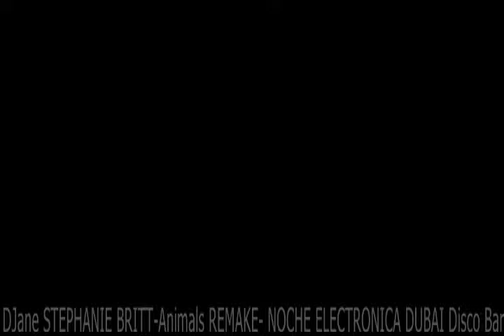DJane STEPHANIE BRITT Animals Remake LIVE NOCHE ELECTRONICA DUBAI Disco Bar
NOCHE ELECTRONICA Discoteca DUBAI de la parroquia MESA DE CAVACAS del Municipio Guanare Estado Portuguesa Venezuela. El STAFF Tecnico de DJane STEPHANIE BRITT Agradece al comite organizador del EVENTO.